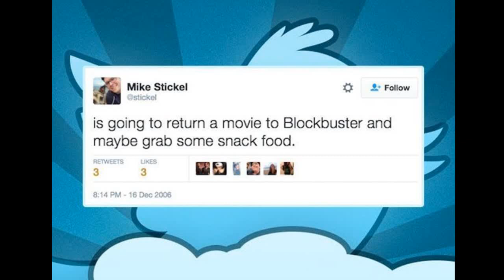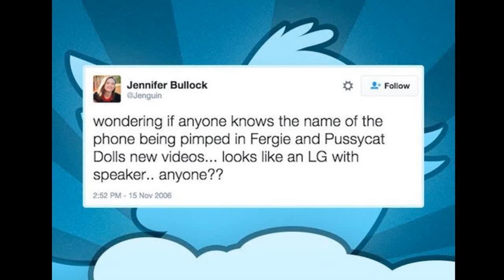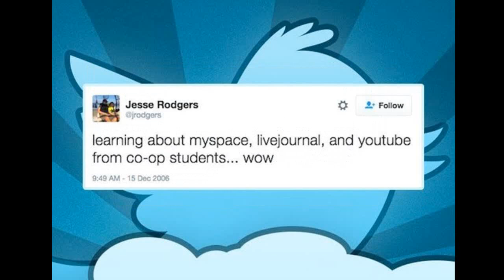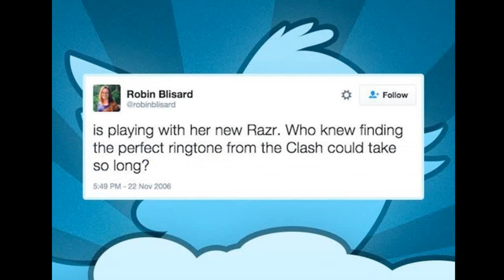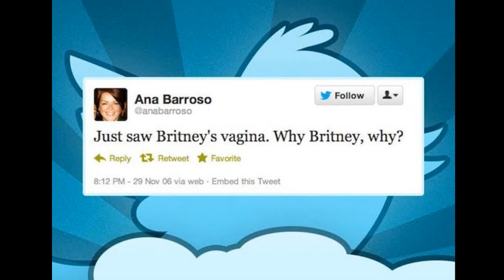Some Old Twitter Quotes Are Painful To Read 27 Pics